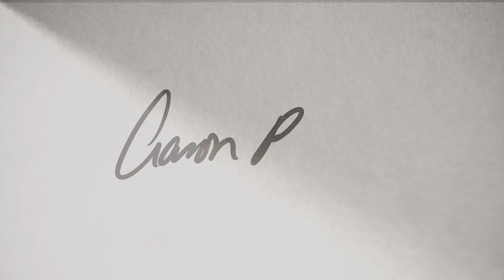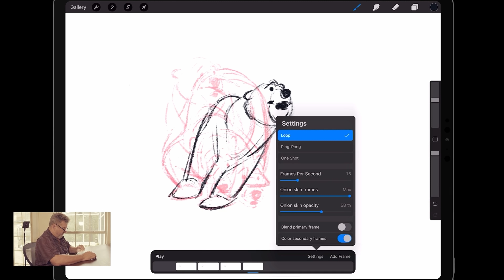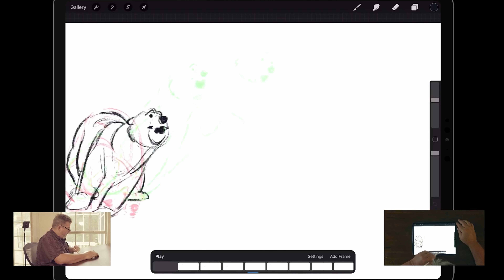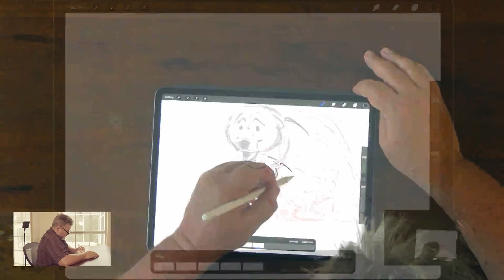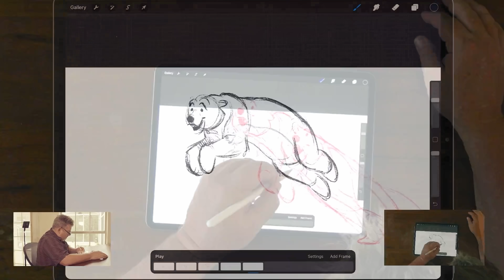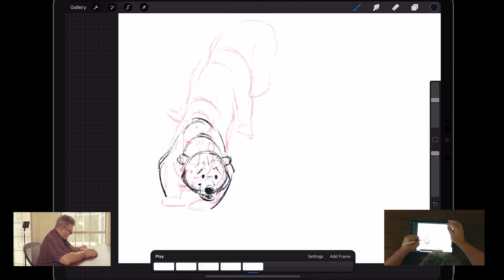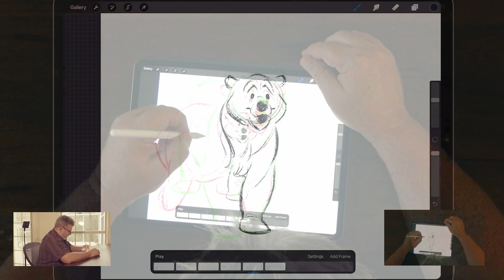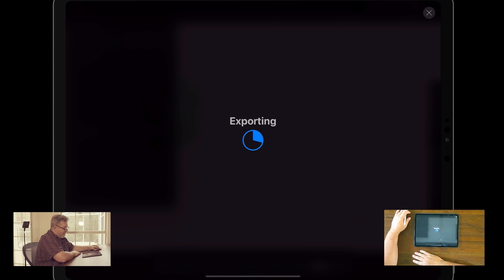LIGHTBOX 2021: Animation in Procreate with Aaron Blaise (Replay)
Watch as master animator Aaron Blaise, dive right on and does some character animation in Procreate on an iPad.

See my full LIGHTBOX Schedule & Get special Discounts & Exclusive Signed Prints.